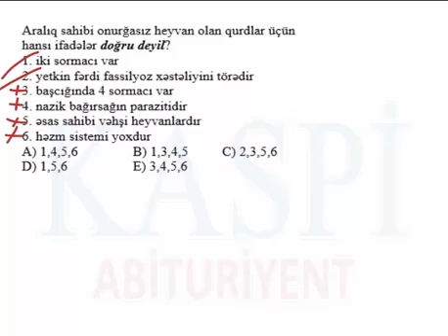Biologiya 11 ci sinif Onurgasiz heyvan qurdlar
Azərbaycan dili
İngilis dili
Tarix
Cəbr
Riyaziyyat
Həndəsə
Fizika
Kimya
Biologiya